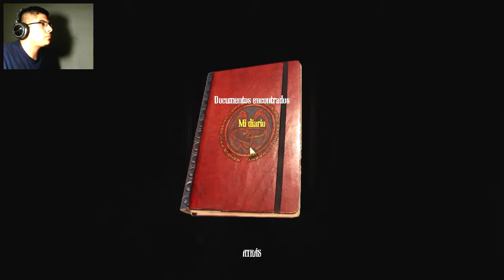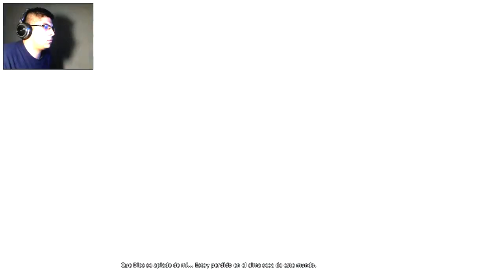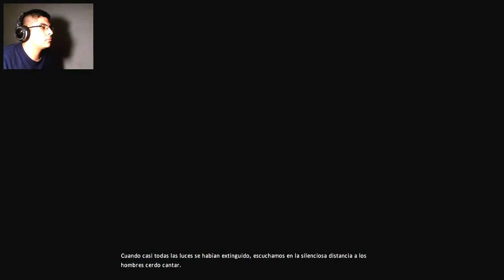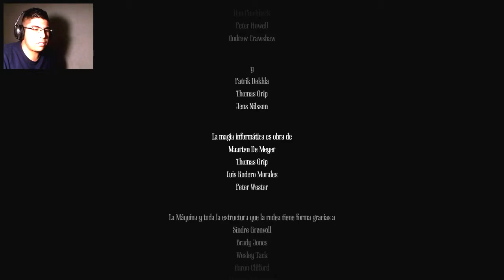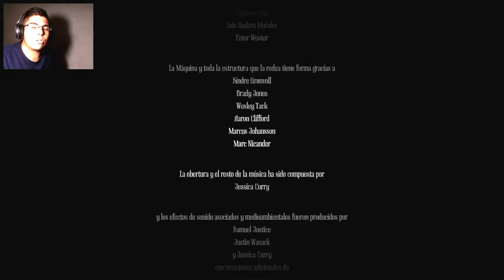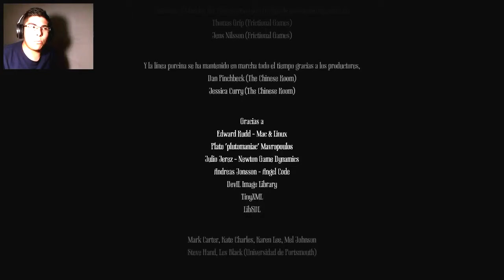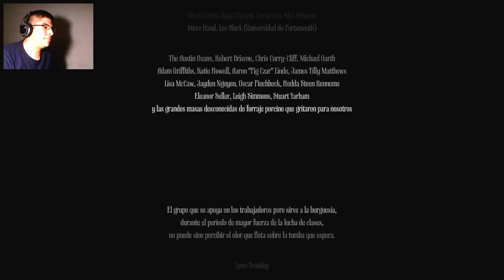Amnesia A Machine For Pigs FINAL por Oradel30